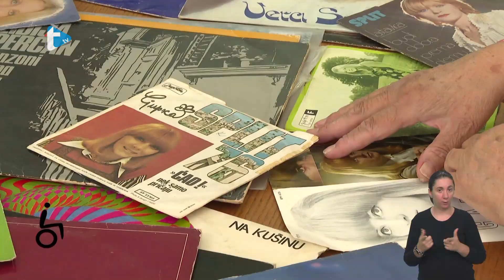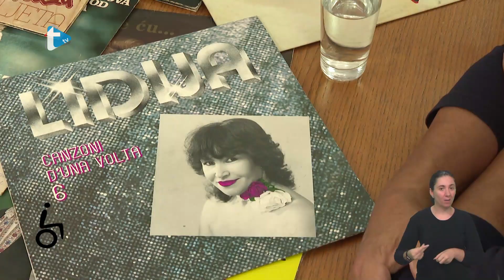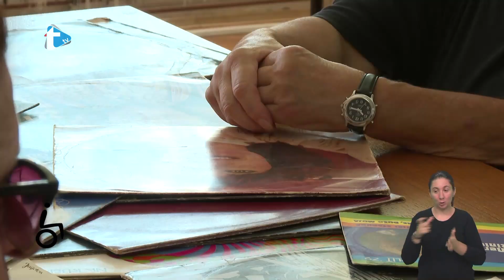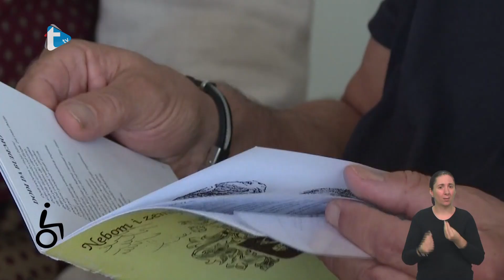Mogu sve - USKŽ - 23. 9. 2024.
Mogu sve
Udruga slijepih Karlovačke županije
Trend tv